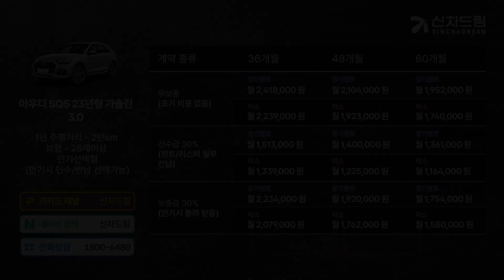아우디 SQ5 장기렌트, 리스 견적